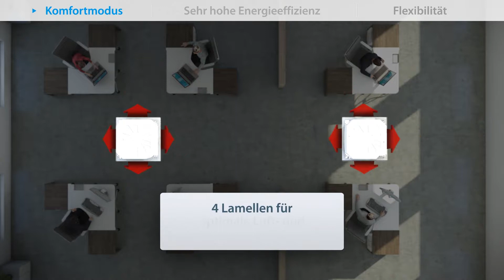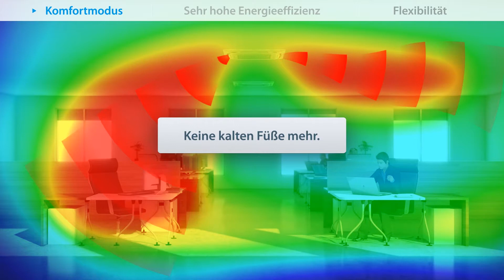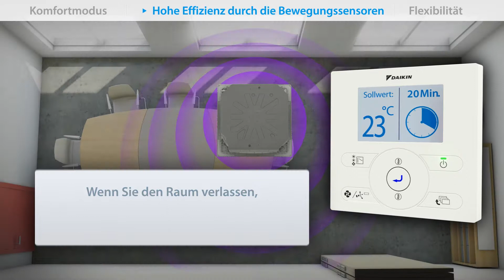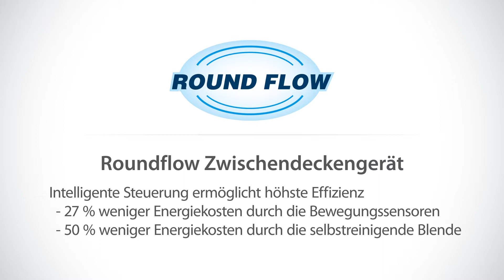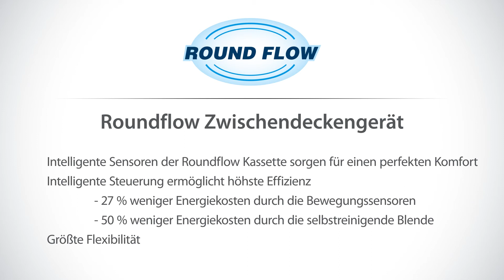Daikin Produktvideo: Roundflow Kassettengerät für Büros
Das Daikin Roundflow Zwischendeckengerät bietet höchstes Maß an Komfort und Effizienz. Intelligente Sensoren sorgen für einen energiesparsamen Betrieb und ein angenehmes Raumklima. Selbstreinigende Filter optimieren die Effizienz der Anlage und minimieren den Wartungsaufwand.

➤ Der Komfortmodus:

Das Daikin Roundflow Kassettengerät sorgt mit seinem 360°-Luftstrom für höchsten Komfort und erreicht eine bis zu 50% höhere Energieeffizienz. Der 360°-Luftstrom sorgt für eine gleichmäßige Luftverteilung und vermeidet kalte Zugluft. Der Intelligente Bewegungssensor erkennt, wo im Raum sich Personen befinden, und leitet den Luftstrom von ihnen weg. Infrarot-Bodensensoren sorgen für eine angenehme und gleichmäßige Temperatur vom Fußboden bis zur Raumdecke. Die intelligenten Sensoren des Roundflow Zwischendeckengeräts garantieren das perfekte Arbeitsklima.

➤ Effizienzsteigerung durch Bewegungssensoren:

Auch hinsichtlich der Energieeffizienz der Geräte tragen die Bewegungssensoren zu einer erheblichen Verbesserung bei. Wenn Sie den Raum verlassen, sorgen die Bewegungssensoren dafür, dass die Anlage automatisch abschaltet. Sobald eine Bewegung erkannt wird, nimmt die Anlage den Betrieb automatisch wieder auf. Diese Funktion senkt die Energiekosten um bis zu 27%. Die optimale Lösung für Konferenzräume und Co.

➤Die Innovation Selbstreinigungsfilter:

Auch die Instandhaltung der Klimaanlage gestaltet sich problemlos. Das Roundflow Kassettengerät ist mit einem speziellen Filter ausgestattet, welcher über eine Selbstreinigungsfunktion verfügt. Während des Betriebs sammelt sich Staub im Filter an. Der gesammelte Staub wird im Gerät gespeichert und ist ganz einfach mit einem Staubsauger zu entfernen. Weder Techniker noch Leiter sind für die Reinigung notwendig. Das Fassungsvermögen des Staubkastens ist ausreichend für eine Betriebszeit von 12 Monaten. Dank der selbstreinigenden Blende weisen die Roundflow Kassettengeräte ein langfristig gleichbleibendes Betriebsverhalten auf, was zu einer Effizienzsteigerung um bis zu 50% führt.

➤ Größte Flexibilität:

Die intelligenten Sensoren der Roundflow Kassette sorgen für den perfekten Komfort. Dank ihres flexiblen Designs passt die Roundflow Kassette in jeden Raum. Durch ihre extrem niedrige Einbauhöhe kann sie bündig in die Raumdecke eingepasst werden. Das flexibel nutzbare Gerät kann auf 2-seitigen, 3-seitigen bzw. 4-seitigen Luftaustritt eingestellt werden. Dadurch ist auch eine Installation in die Raumecke, nahe an eine Wand und in unregelmäßig geschnittenen Räume möglich. Beim Renovieren oder Umbau müssen Sie das Innengerät nicht mehr versetzen. Verwenden Sie einfach die Fernbedienung, um die nicht benötigte Klappe zu schließen.

➤ Unschlagbares Design:

Das Roundflow Kassettengerät ist in Weiß oder in Schwarz erhältlich und kann so in jede erdenkliche Innenausstattung eingepasst werden. Sieben verschiedene Zierblenden erfüllen alle erdenklichen Anforderungen – von normalen bis besonders staubigen Umgebungen.

➤ Besuchen Sie uns jetzt in unserem Daikin Flagship-Store in der SCS Vösendorf und lassen Sie sich von unseren Fachleuten beraten!

DAIKIN AIRCONDITIONING CENTRAL EUROPE HandelsgmbH
Shop G371 / IKEA Mall
Shopping City Süd, Eingang 3
Südring, A-2334 Vösendorf-Süd
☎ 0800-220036